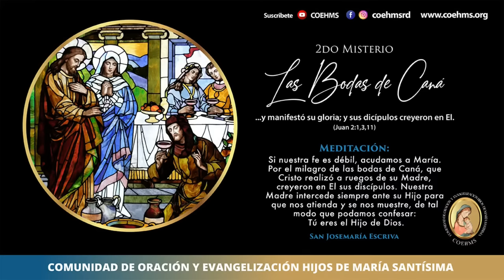Santo Rosario - Misterios Luminosos - 26/09/2024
Dirigido por: Hna. Laura Mesén

RETIROS

RETIRO REP. DOM - 4,5 y 6 de octubre "Orando por tu liberación". Lugar Casa Arquidiocesana María de la Altagracia / Contactos Damaris Caminero 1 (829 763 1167) y Bella Fernández 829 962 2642.

RETIRO, Oregón, USA - 8,9 y 10 de noviembre "Vida en el Espíritu". Lugar: La quinta Hotel / Contactos Eloína Martínez 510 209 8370 y Rosa Chávez 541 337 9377.

RETIRO REP. DOM - Retiro para jóvenes “SEMINARIO DE VIDA EN EL ESPÍRITU "del 21 al 23 de marzo del 2025 en la Casa de Retiro Manresa Loyola, RD.

DONACIONES

** COEHMS REP. DOMINICANA
Banco Popular Cta. Corriente en Pesos  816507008 /
 Banco Popular Cta. de Ahorros en Dólares 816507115
SWIFT BPDODOSX

** COEHMS CORP. BOSTON
 TD Bank Cta Corriente en Dólares 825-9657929 /
 ABA 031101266 / SWIFT NRTHUS33XXX / 2 LARA LN

** INSTITUTO HIJAS DE MARÍA SANTÍSIMA
Banco Popular Cta. Corriente en Pesos 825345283 /
Banco Popular Cta. de Ahorros en Dólares 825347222 / RNC 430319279
SWIFT BPDODOSX

** FUNDINAH
Banco Popular Cta. Corriente en Pesos 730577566 /
Banco Popular Cta. de Ahorros en Dólares 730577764 / RNC 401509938
SWIFT BPDODOSX

FUNDINAH
PROGRAMA DÉJATE AYUDAR para asistencia en Psicología y Psiquiatría: